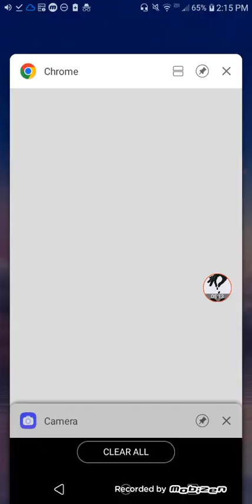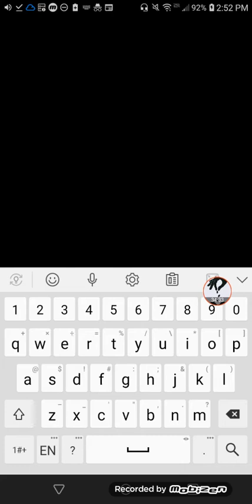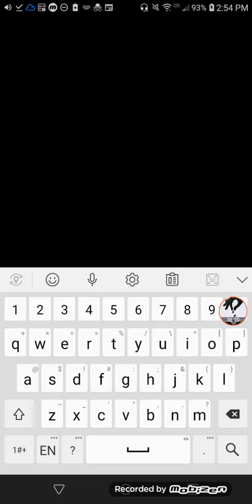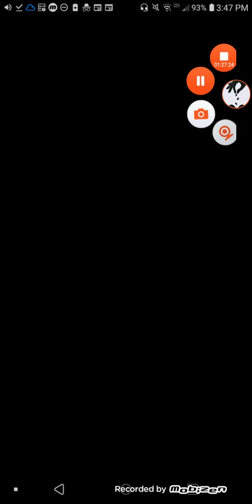What exactly is "speaking in Tongues" according to Scripture?? Part 2.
Restorers Of Paths/Trumpet Blowers of Israel Online B.I.B.L.E. study Orthodox Ministry. I apologize for the black screen, probably because I was incognito, sort of blocked the screen out but the Message here, is what's important. Peace.